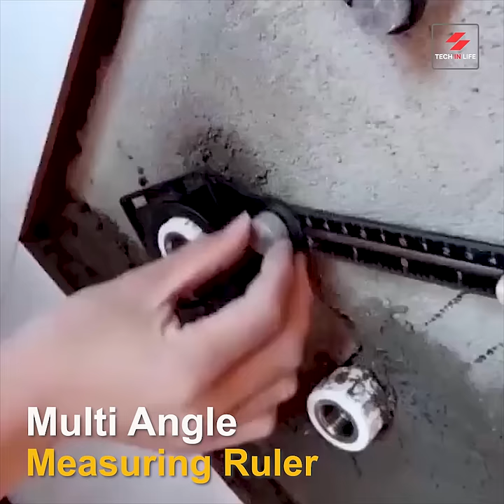Must Have Smart Construction Tools for DIY Handyman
Elevate your DIY skills with these must-have smart construction tools! In this video, you'll see a variety of tools that are designed to make home improvement projects easier, faster, and more efficient. In this you'll see how these innovative tools can help you tackle any project like a pro. Whether you're a seasoned handyman or just starting out, this is a must-watch for anyone who wants to get the job done right.

I hope you enjoy this smart construction tools video. Stay with me to get more interesting videos like Beautiful Wood Work Ideas, Cake Decoration, Innovative Ideas videos, the Latest Tools and Gadgets, Latest Machinery, Cool Gadgets, and much more Skill Work videos with smart gadgets.